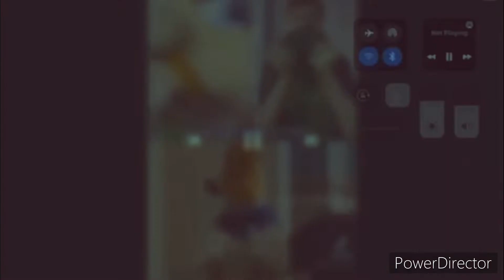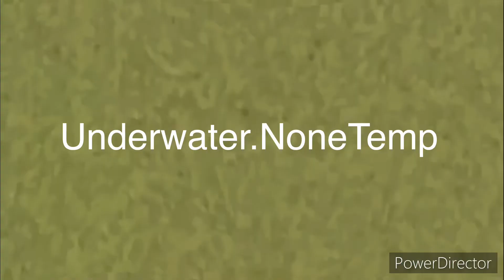YOU ARE CHEATING Csupo DubYou Effects